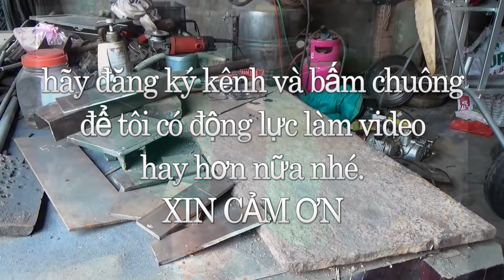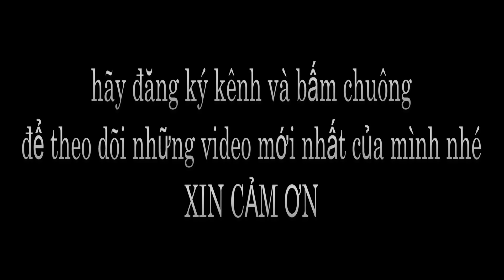Cách Làm Ê TÔ Giá Rẽ Từ Sắt Vụn | Làm ê tô Đơn Giãn Dễ Làm | ê tô Giá Rẽ - Thắng Nam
✈ kênh Thắng Nam sẽ chế tạo những vật dụng, những dụng cụ có lợi cho nhân dân, có thể áp dụng cho con người .

✈ .mọi người xem và góp ý cho Thắng Nam những vật dụng gì muốn cho mình làm thì mọi người hãy để lại ở phần bình luận nhé

      LOVE YOU

✈ Chế Tạo Đồ Đạc Phục Vụ Cho Nhân Dân ✈ Hướng Dẫn Chế Tạo Cho Những Ai Đam Mê

© Bản quyền thuộc về Thắng Nam ☞ Không Reup
© Copyright by Thắng Nam ☞ Do not Reup